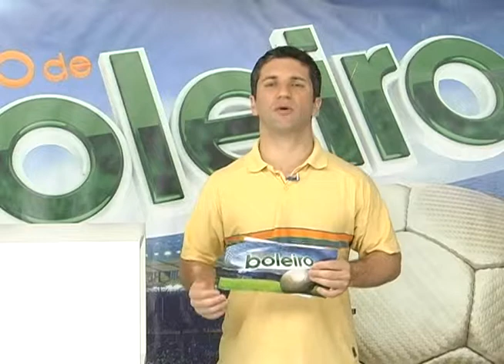Papo de Boleiro 04 09 2014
Confira as últimas noticias do esporte.
TV Informativo - Aqui o vale se vê